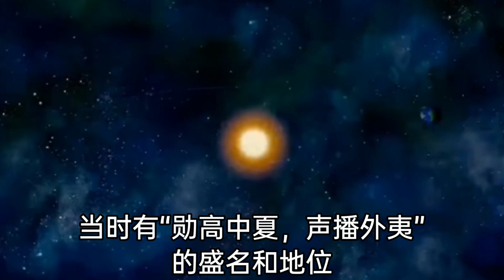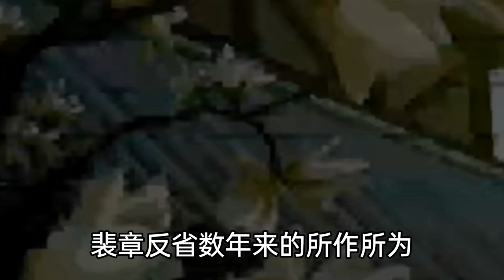相由心生：一个人的脸就是其灵魂的模样和价值的外观，往往决定这个人的命运